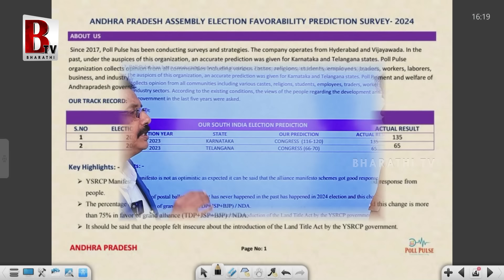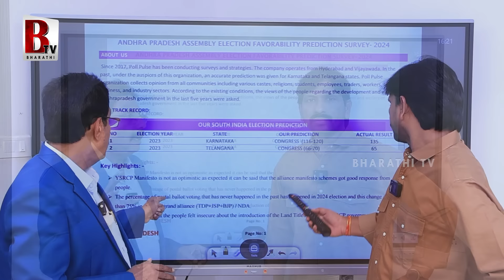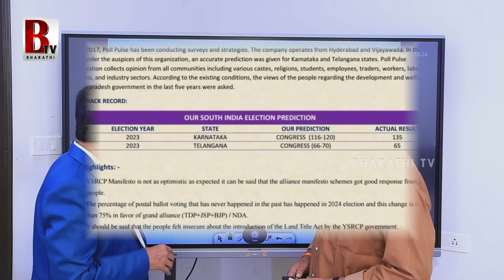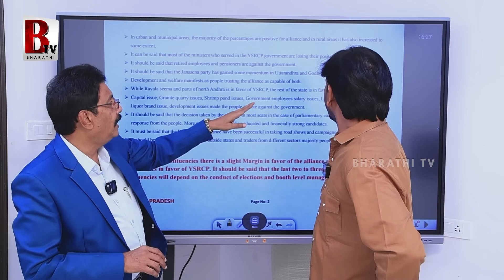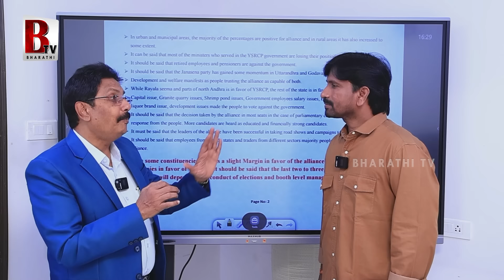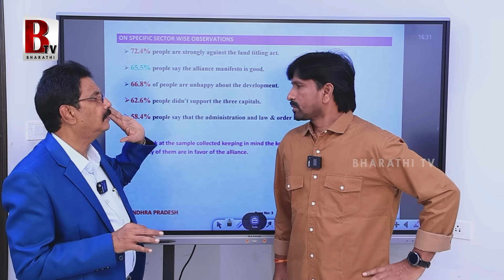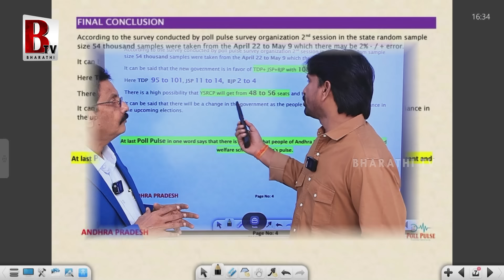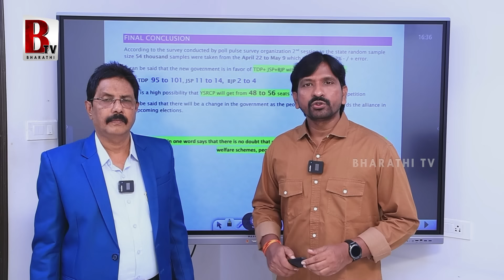Poll Pulse Survey Latest Ground Level Reports Over AP Election Results 2024 | Chandrababu vs Jagan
@Bharathi Media

Entertainment

Devotional

Exclusive Content